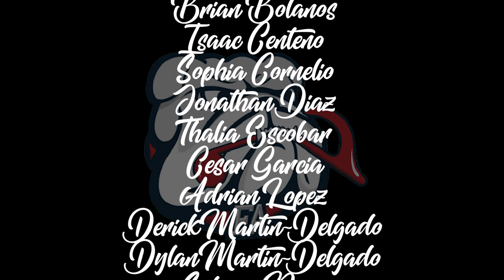COHEA Music Program Spring Concert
Mr. Miguel Vilas and the COHEA Music Program Students Present the First Spring Concert in COHEA's History! Congratulations to everyone involved!